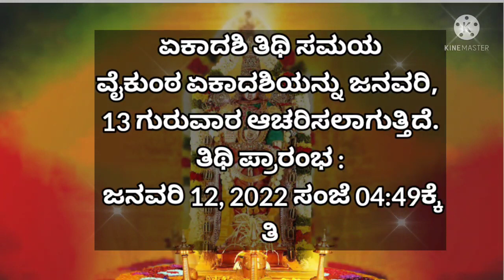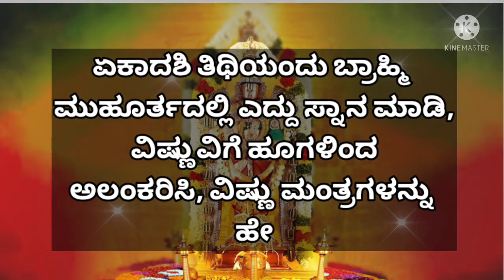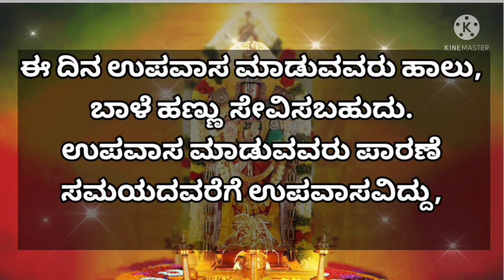Vaikunta Ekadashi Information | ವೈಕುಂಠ ಏಕಾದಶಿಯ ಮಹತ್ವ ಮತ್ತು ವೆಂಕಟೇಶ್ವರನ ಹಾಡು ಲಕ್ಷ್ಮಿ ಮಣಿಕಂಠ ರವರಿಂದ...